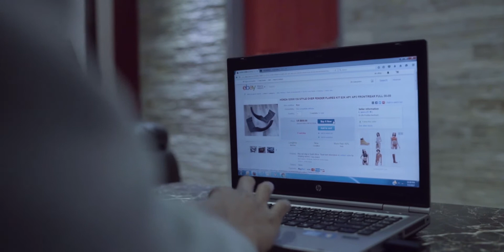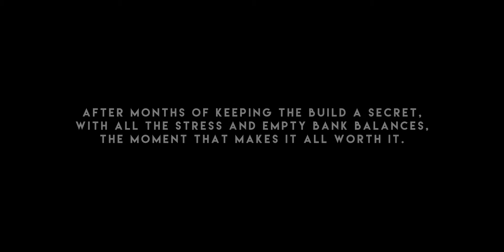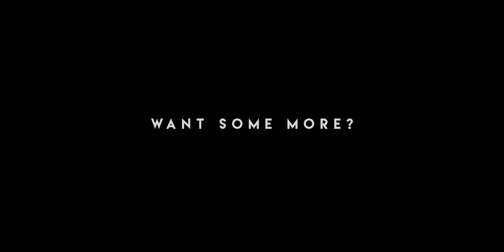Irshaad - Widebody S2K | Capestance X TAV